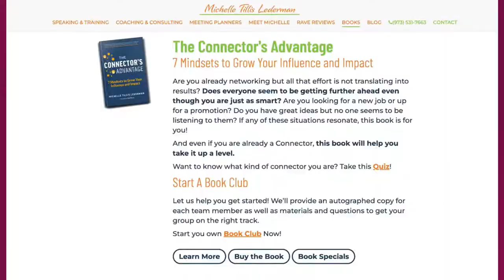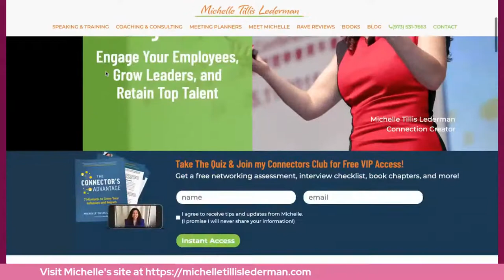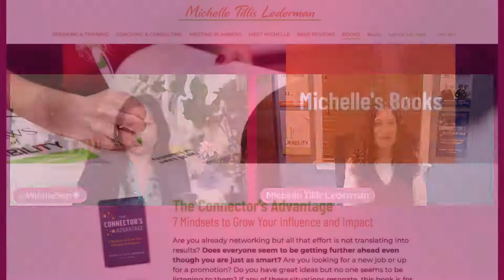🤝 Building an Expert Network with Michelle Tillis Lederman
We hear the term networking a lot, but what is it and how do you network? On this week’s LevelUp with WinnieSun, we’re talking networking. We’re joined by special guest Michelle Tillis Lederman, Forbes Top 25 Networking Expert and CEO of Executive Essentials, to help us build connections and make the most of our networks.

👉 May 24 @ 2:30 PT / 5:30 ET